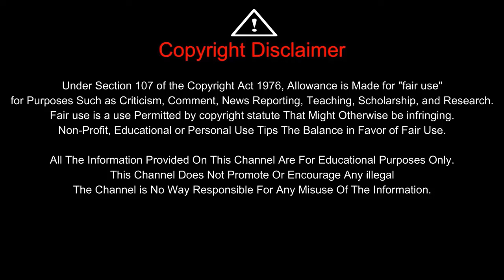What Every French Women Wants (1986) - Movie Explained in English || Erotic/Comedy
Credit:
Movie Title - What Every French Women Wants/Exploits of a young Don Juan  (1986)
Directed by - Gianfranco Mingozzi

We make this kind of video to show the potential of underrated movies with good messages. This is our point of view. In this video, we have taken movie clips and screenshots to help you understand the movie better. All credit for the clips used in this process goes to the respective movie owner.